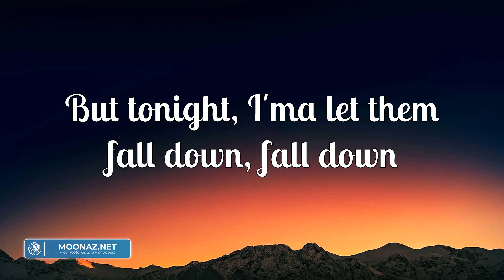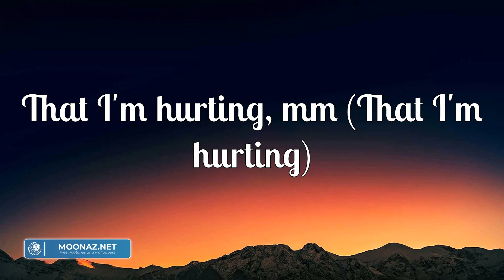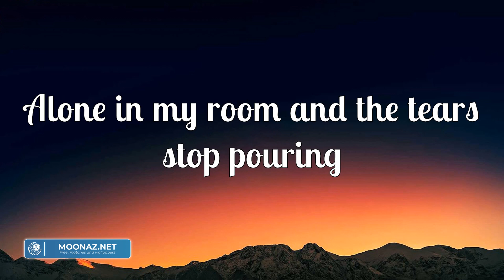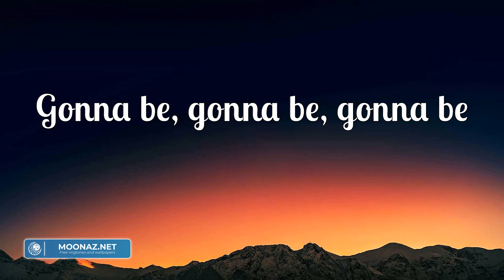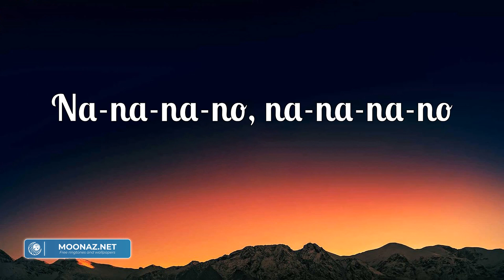- OK (Lyrics) | Chris Coral, OneRepublic,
Lyrics:

Wake up with a knot in my chest
Tried everything just to get out of bed
It's ain't working, it ain't working
Sometimes I can get like this
I cover it up with a smile on my face
But I'm hurting, I'm still hurting
There are days when the world gets heavy
Sleepless nights, I've had way too many
When it's late and no one's around, around
Alone in my room and the tears start pouring
Wishing the night was still the morning
But tonight, I'ma let them fall down, fall down
'Cause it's okay not to be okay
It's okay if you feel the pain
Don't gotta wipe your tears away
Tomorrow's another day
It's okay not to be okay
It's fine, you're allowed to break
As long as you know, as long as you know
Okay
Okay
Okay
Look at you, look at me
We all going through it if you look beyond the surface
Beyond the surface
So what do I do?
Just wear it on my sleeve
Maybe then, maybe then you'd believe that I'm hurting (That I'm hurting)
That I'm hurting, mm (That I'm hurting)
And it feels like there's no way out, way out (There's no way out, no)
Alone in my room and the tears stop pouring
Tomorrow's another day
It's fine, you're allowed to break (Oh-oh)
Everything's gonna be okay (Everything's gonna be okay)
Okay
Na-na-na-no, na-na-na-no
'Cause you know, you know, you know, you know
That it gets easier
Na-na-na-no, na-na-na-no (No)
It's not easy (Mm)
Tomorrow's another day
Okay
It's gonna be, gonna be, gonna be
Okay
Gonna be, gonna be, gonna be
It's gonna be, it's gonna be, it's gonna be okay
It's fine, you're allowed to break (Allowed to break)
Na-na-na-no, na-na-na-no (Oh no)
It's not easy (No)
Na-na-na-no, na-na-na-no
It's not easy (What you know)